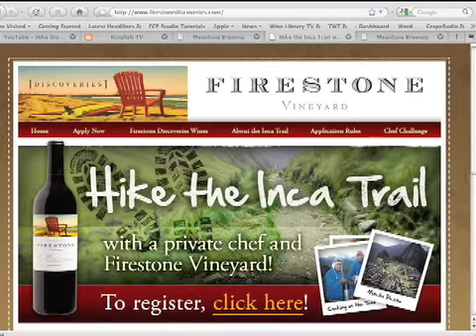James Gottwald Rodelio Aglibot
James Gottwald is the Director of Culinary Ops for Rockit Ranch Productions and the Executive Chef for Rockit Ranch Bar and Grill, which is consistently rated as the top bar and grill in downtown Chicago. His good friend and traveling companion Rodelio Aglibot - the "Food Buddha" - is the celebrated executive chef for Sunda, another Rockit Ranch Productions concept. Sunda has developed a devoted following for its sublime architecture and world famous New Asian cuisine.